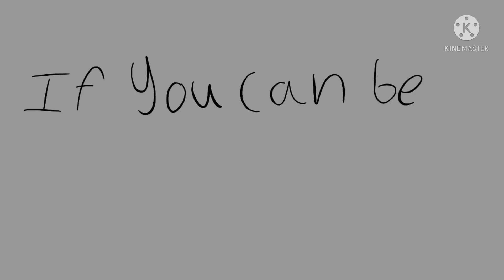Can I upload this now? Please?